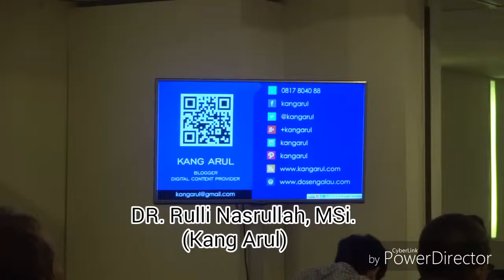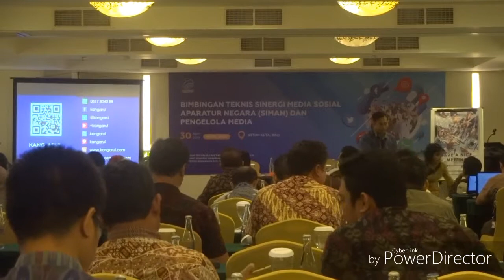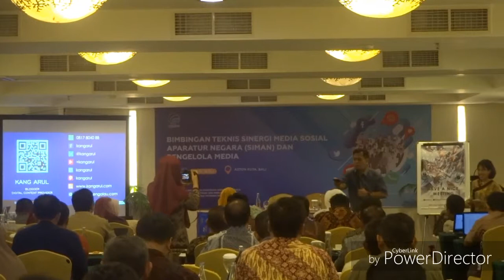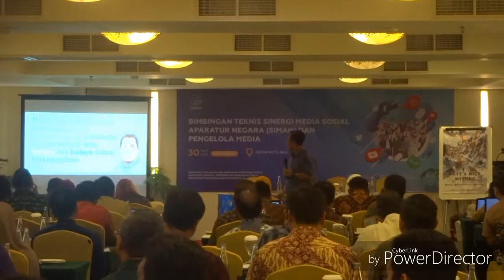KALIAN HARUS KENAL!!! BICARA BIJAK DI MEDIA SOSIAL DARI PAKARNYA I FT. KANG ARUL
DR. Rulli Nasrullah, MSi. yang lebih familiar dipanggil KANG ARUL bicara tentang pentingnya BIJAK BERMEDIA SOSIAL.

Juga, beliau sebagai sebagai mentor bagus dalam dunia Blogger. Beberapa lembaga atau intitusi penting ini menggandeng beliau.

SUKSES TERUS KANG ARUL.

Lokasi: Aston Kuta Bali, Akhir April 2019